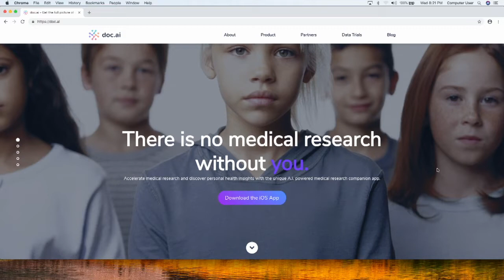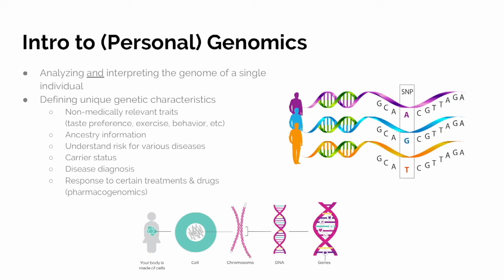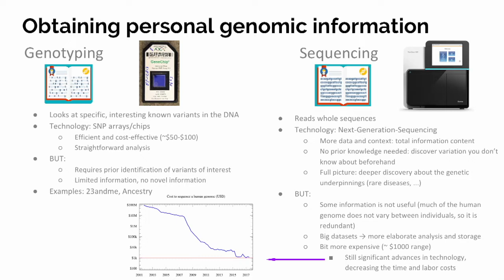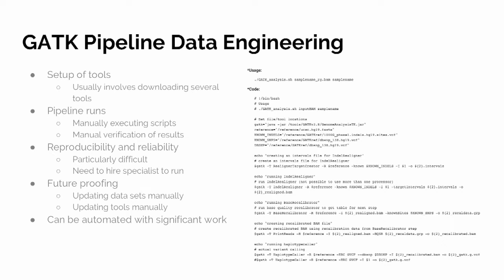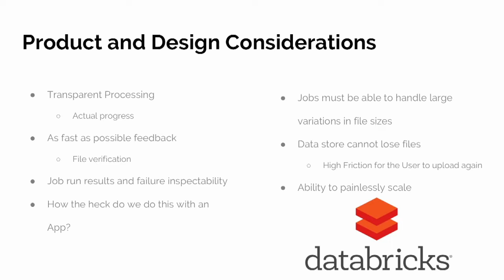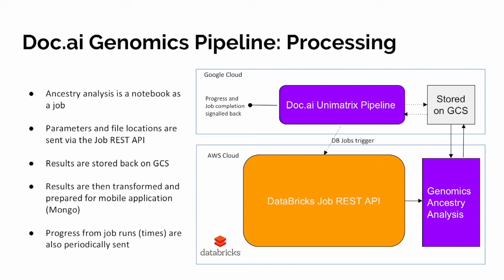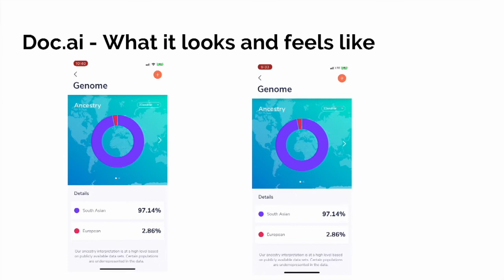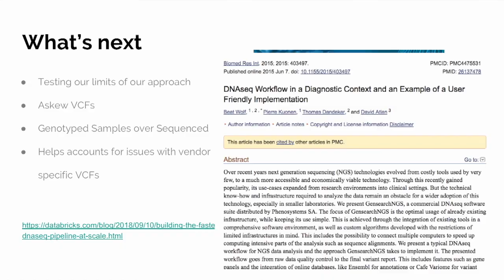Accelerating Genomics SNPs Processing and Interpretation with Apache Spark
Interpretation of SNPs data is a non-trivial task: The analysis of the whole exome and/or whole genome data processing and later on interpretation is a challenging process in which Apache spark usage significantly speeds up the end-to-end analysis from FASTQ to annotated vcf file. In this talk we’ll share how doc.ai implements Apache spark technology for bioinformatics purposes. About: Databricks provides a unified data analytics platform, powered by Apache Spark™, that accelerates innovation by unifying data science, engineering and business.